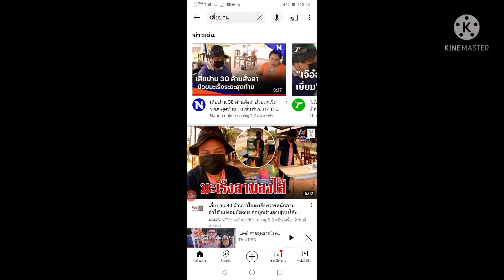อาถรรพณ์​เงินหวย30ล้าน